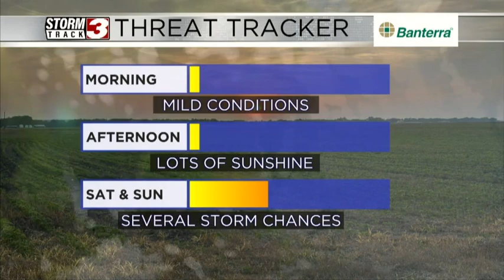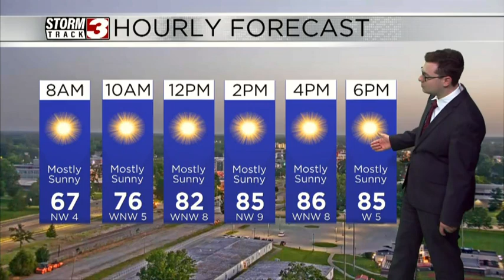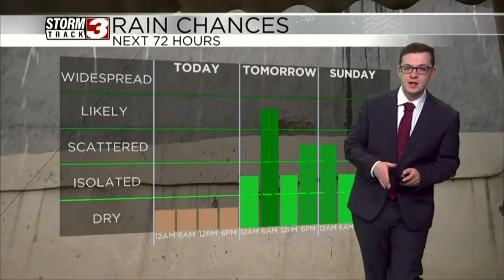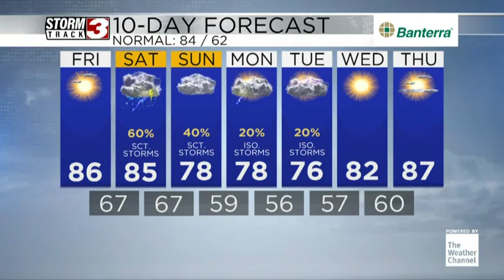Sunny Friday ahead of storms this weekend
For today, we are tracking lots of sunshine for the entire day. We will see temperatures reach the lower 70s by 9AM and the low 80s by 12PM.